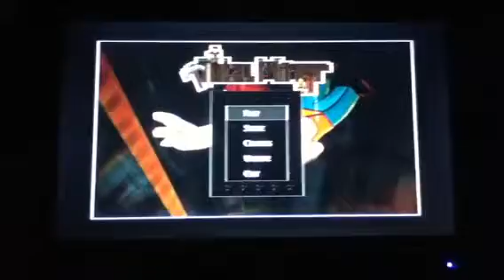Lord's Cricket Ground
London 2012.  U2 and Green day  The Saints are coming